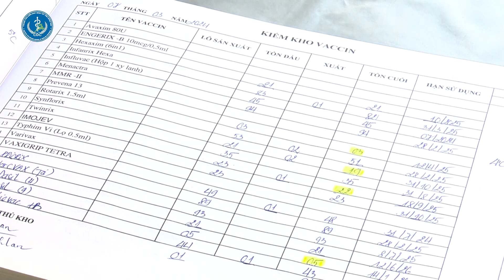Giám sát chất lượng vắc xin, sinh phẩm tại Đồng Nai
Ngày 26-6, đoàn công tác của Viện Kiểm định Quốc gia Vắc xin và Sinh phẩm y tế (Bộ Y tế) do PGS.TS Trần Đắc Phu làm trưởng đoàn đã giám sát hoạt động liên quan đến việc đảm bảo chất lượng vắc xin, sinh phẩm trên địa bàn tỉnh Đồng Nai.

🔆 TRUNG TÂM KIỂM SOÁT BỆNH TẬT TỈNH ĐỒNG NAI 🔆
 ► Kênh thông tin hữu ích về phòng chống dịch bệnh và chăm sóc sức khoẻ